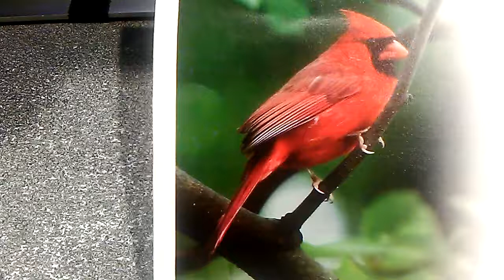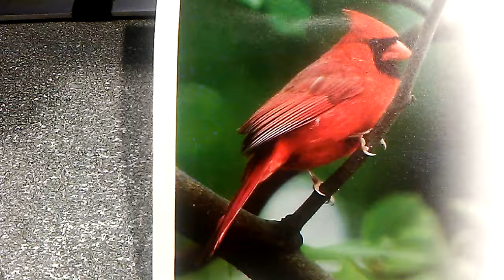5 more Security Industry things to know.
Had to make another Top 5 list regarding this subject. These are just as important as the ones on the previous list. In a couple of cases, MORE important. This is one video that HAD to be made. Also, the more I rack my mind; that radio in #3 was simply on the wrong channel.